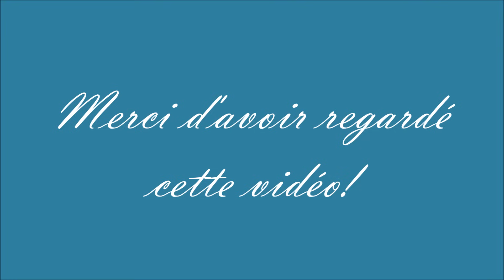Tricot pour les débutants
Une écharpe fait maison? Un berret? Un headband?
Tout sera réalisable après ce tutoriel!